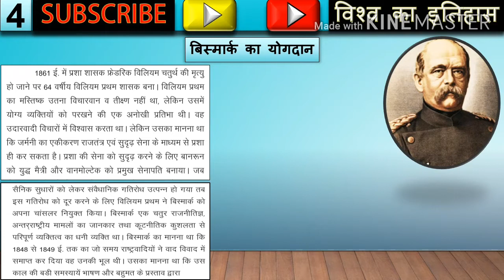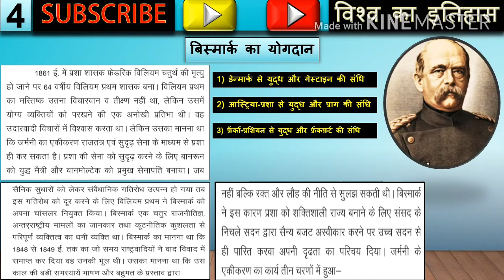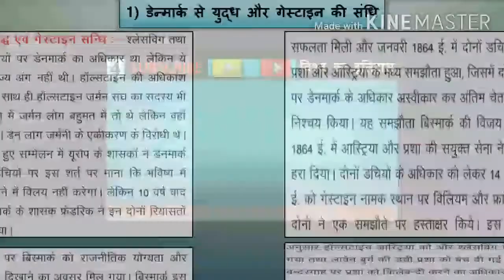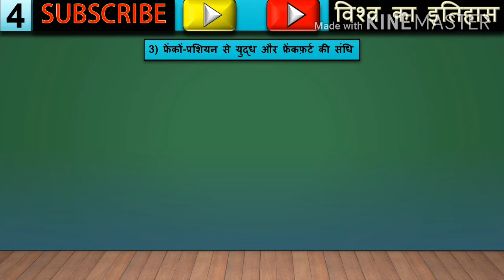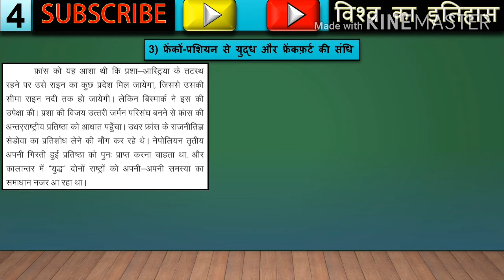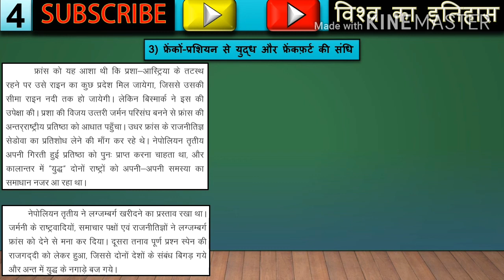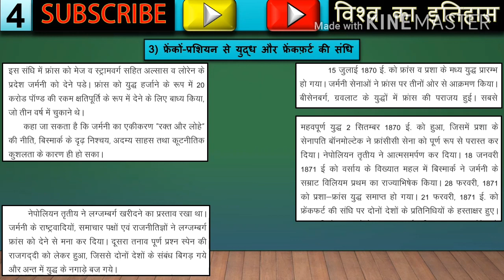🔵RBSE CLASS 10TH SOCIAL SCIENCE CHAPTER 4|विश्व का इतिहास||जर्मनी का एकीकरण||UNIFICATION OF GERMANY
HELLO FRIENDS

FRIENDS AAJ KE ISS VIDEO MAIN HUM BISMARK KA YOGDAN KO START KARENGE. YADI AAPKO ISS CHAPTER KE AUR VIDEO LECTURE CHAHIYE TO NICHE DIYE GAYE LINK PAR CLICK KARE.

RBSE CLASS 10TH HINDI MEDIUM ALL SUBJECT VIDEO LECTURE-

1) ENGLISH (GOLDEN RAYS)

ALL CHAPTERS VISIT THIS LINK

2) ENGLISH (RESOLUTION)

3) HINDI

SOCIAL SCIENCE-

SANSKRIT-

MATHEMATICS-